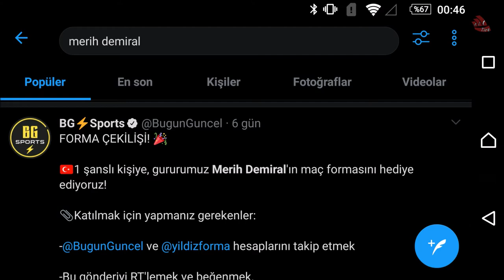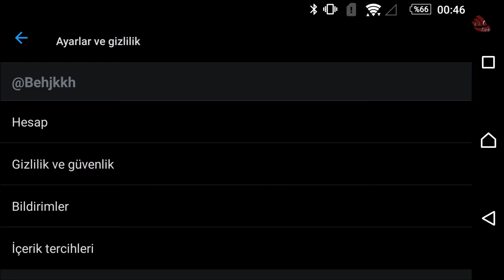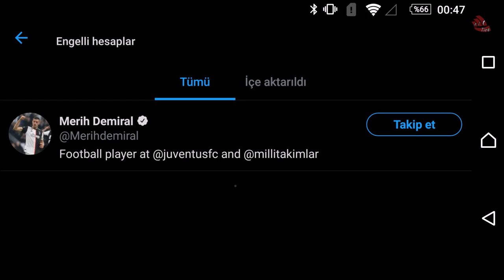Twitter Kişi Engelleme Engel Kaldırma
Twitter  Kişi Engelleme . Engellenen listesini görme sessize alma . Engel kaldırma .  Birisini engellediğiniz zaman sizin twetlerinizi görebilir mi ?   Engel nasıl kaldırılır?